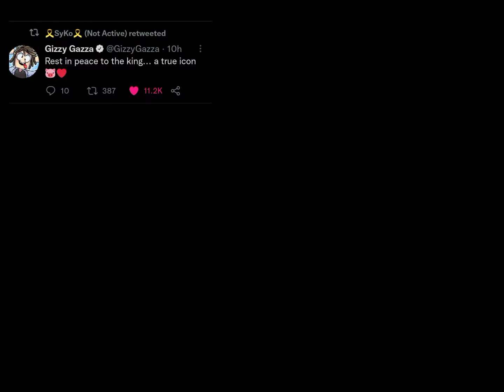rest in peace Techno.